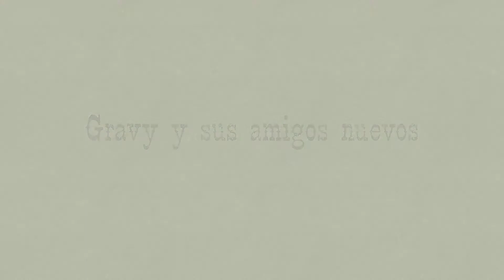Gravy y sus amigos nuevos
Había una vez un unicornio mágico llamado Gravy que vivía en un Castillo de popcorn. Él quería más amigos para divertirse y comer arco iris a escondidas*. Pero todos los otros unicornios estaban más lejos- a 1000 millas. Luego, tiene magia y le montó al Ferrari volador azul y se fue con sus amigos y comió arco iris loco del cielo. Y desde ese día, el unicornio se sentía colo y invitó a sus amigos a vivir con él en el Castillo hecho de popcorn. Todos están satisfechos.
El Fin